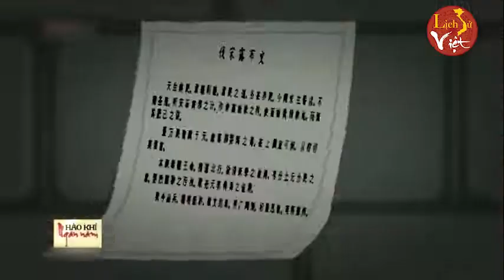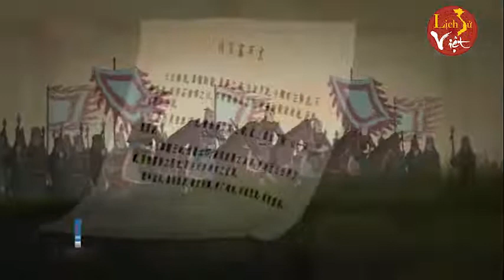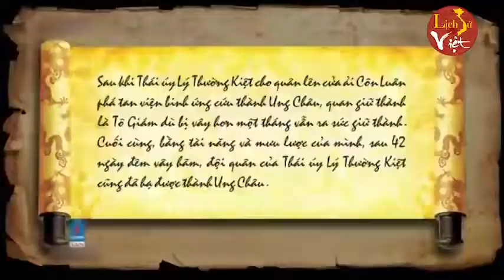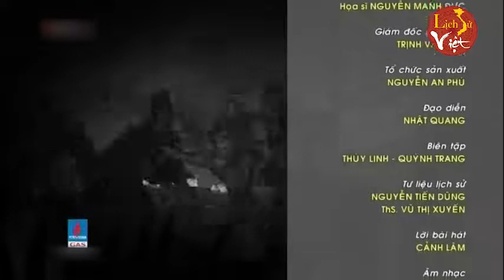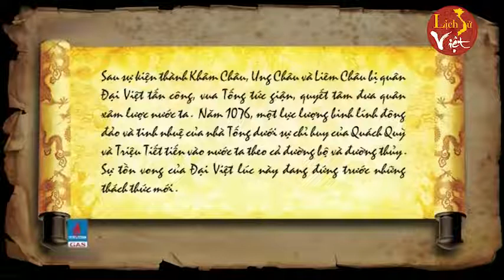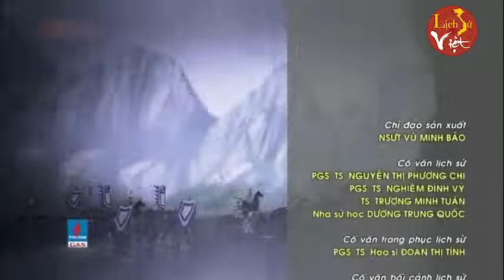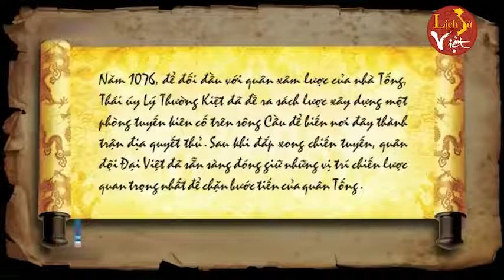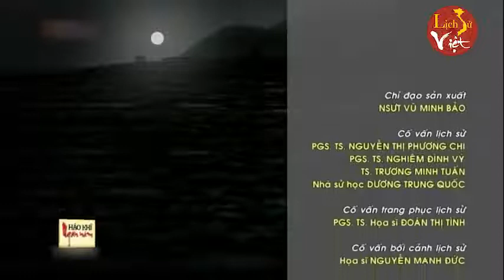ĐẠI VIỆT ĐỐI PHÓ VỚI CUỘC XÂM LƯỢC CỦA NHÀ TỐNG | PHIM HOẠT HÌNH 2022 | NGƯỢC DÒNG LỊCH SỬ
✔️ Trước âm mưu xâm lược của nhà Tống, Thái Uý Lý Thường Kiệt chủ trương thực hiện đường lối "ngồi im đợi giặc không bằng đem quân ra để chặn bước tiến của giặc". Cuối năm 1075, ông lên kế hoạch tập hợp lực lượng hành quân sang vùng biên giới, chủ động tấn công vào các căn cứ quân sự quan trọng của nhà Tống để bẻ gãy âm mưu của kẻ thù.